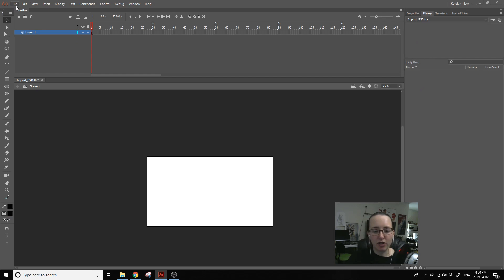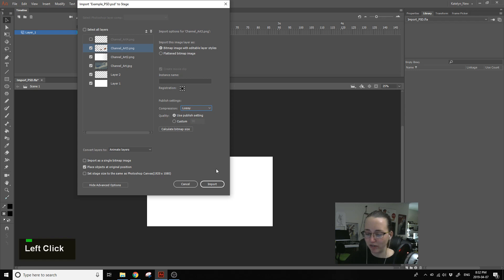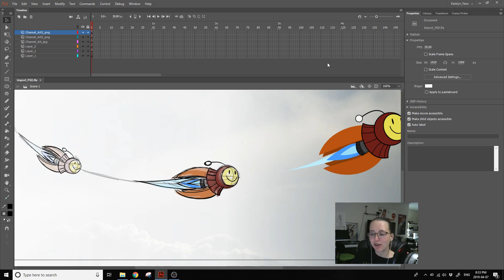Animate CC Tutorial: How to Import PSD files into Animate!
How to import PSD files into Animate CC.

I go over how to import Photoshop Files,  the best settings for image quality, and how to find the PSD layers in the library after importing.